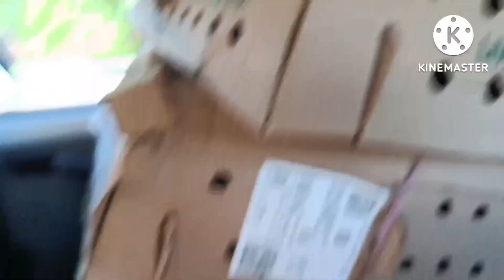कड़कनाथ का चूजा केसे पाला जाता है।desichicks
चिक्स खरीदने के लिए कॉल करें।
Desi murga farm
Free range farm
Kadaknath murga farm
Desi chicks
Kadaknath chicks
Sabhi naslo ke chicks